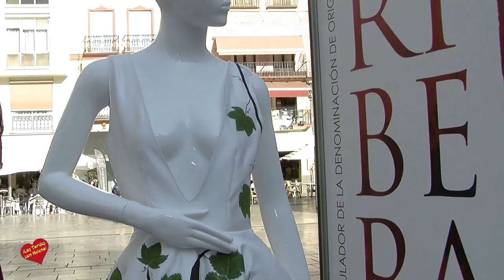Pasarela Larios 2017 Entrevista de Helena Olaya a Jóvenes Diseñadores